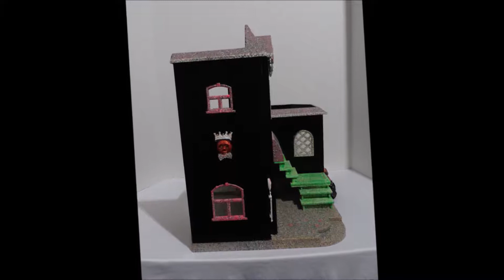Vlogaween Day 6 Costume Made Monster High Skelita Calaveras Dollhouse